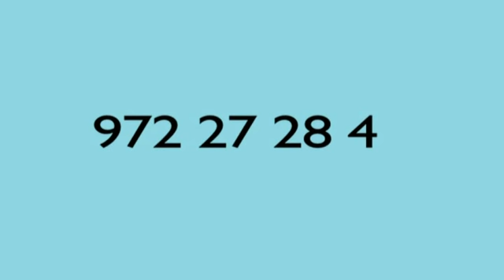El firal d'Olot haurà d'esperar uns anys més 2014